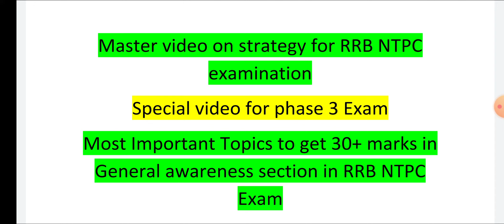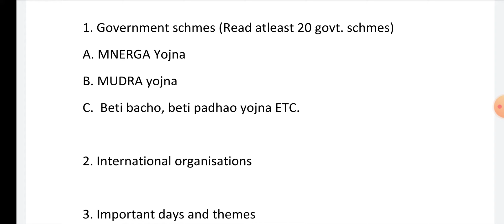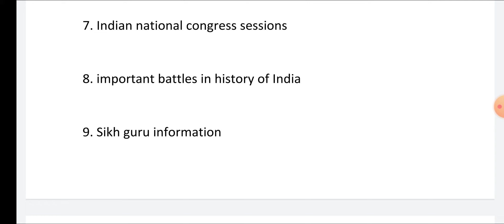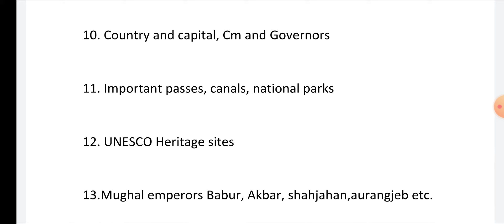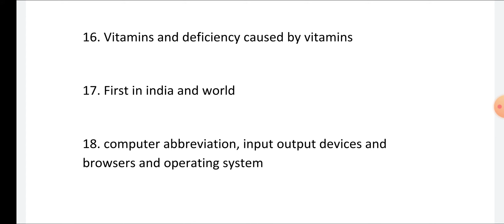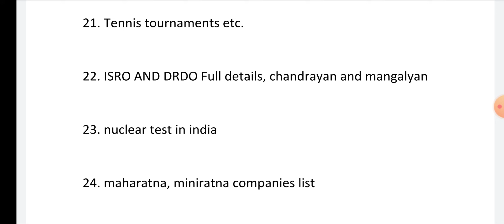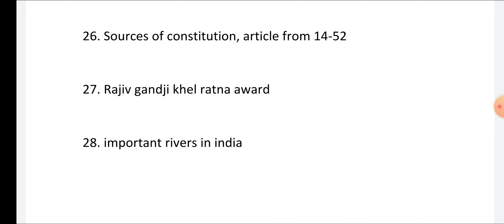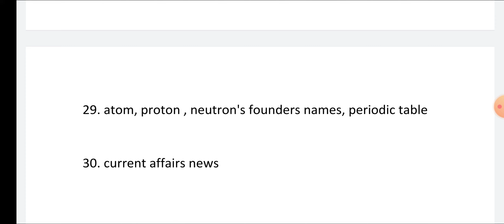🔥RRB NTPC General awareness 30 most important topics 🔥जनरल अवेअरनेस के ३० सबसे महत्त्वपूर्ण टॉपिक 🔥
🔥जनरल अवेअरनेस के ३० सबसे महत्त्वपूर्ण टॉपिक 🔥RRB NTPC General awareness topics for phase 3

RRB NTPC २०२१🌱 Indian national congress sessions🌱 भारतीय राष्ट्रीय काँग्रेस अधिवेशन 🌱 Gk Studymap STUDYMAP: general awareness for competitive examinations, staff selection commission, ssc cgl, ssc chsl, rrb ntpc, rrb je, state exam, current affairs for bank exam, rrb ntpc 2020. Study map : general awareness, capital and currency of various countries, cm and governors, important national and international summits 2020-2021, current affairs 2021, national parks and wildlife sanctuaries, latest government schemes, gk, important passes in India, temples, folk and classical dance of India, ancient history, ga, medieval history, modern history, Olympic games, noble prize award winners list, current affairs 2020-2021, unesco heritage sites in India, first in India, Asian games, commonwealth games, dada saheb phalke awards, defence of India, isro and drdo, important days and themes, military exercises, 1857 revolt etc. general awareness, gk/ga. RRB NTPC Special 🌱 International headquarters - आंतरराष्ट्रीय मुख्यालय- Most important for RRB NTPC exam 2021- Study RRB ntpc exam 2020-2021-must watch video- by Studymap quick revision videos...helpful for RRB ntpc examination RRB NTPC 2020: The 30 most important General Awareness Questions for RRB NTPC exams that could change your game. rrb ntpc exam, general awareness, knowledge, studymap, rrb ntpc 2020, the best and most important questions General awareness, general awareness in hindi, general awareness for ntpc, general awareness for railway, general awareness class, top 30 gs question, gs live class, gs for railway, railway model paper,rrb ntpc model paper, rrb ntpc previous year questions, rrb ntpc preparation, studymap current affairs, general awareness class live by stduymap Like, comment and subscribe the channel.